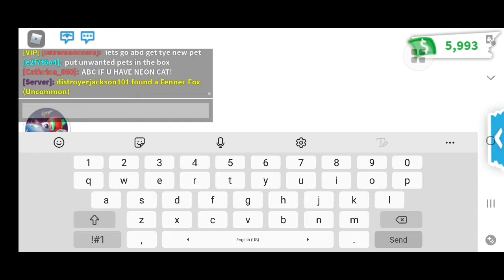🤖🐕New Update🐕🤖 Adopt Me Cyber Sale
Join our Roblox group:
Web.roblox.com/groups/6908855/THE-CC-GAMERS-Official-Group#!/about

THE ELECTRIFY GAMERS#0565